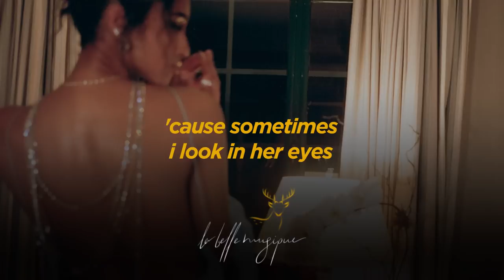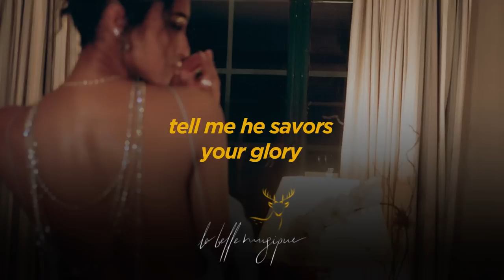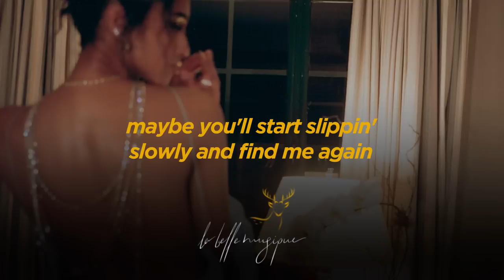Joji – Glimpse of Us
Joji – Glimpse of Us Lyrics Video
thx for beauty..